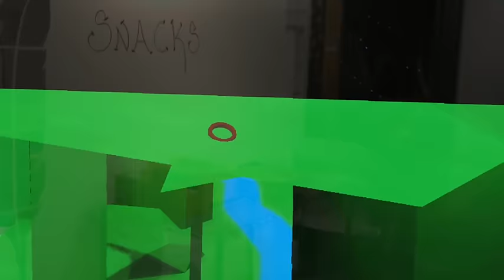Very cool new app on HoloLens, Dokodemo Teleportation Door